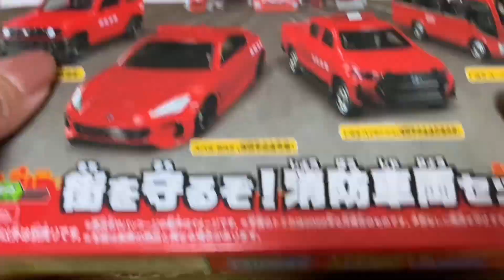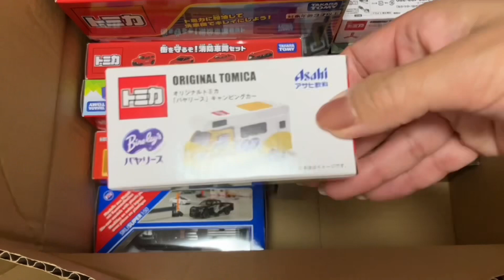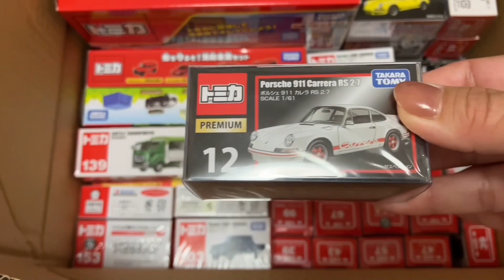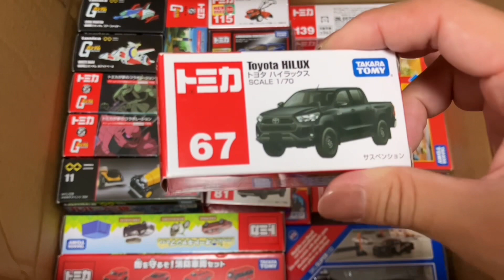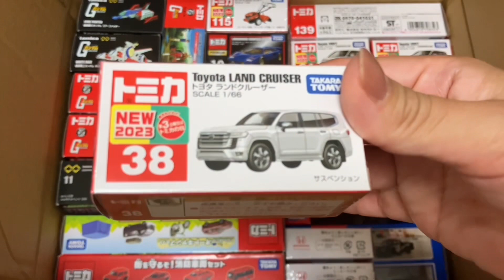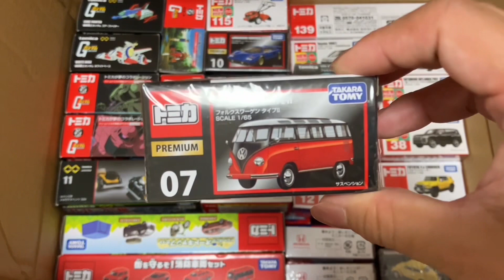ミニカーをお片付けしちゃうぞ！！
ミニカーをお片付け！